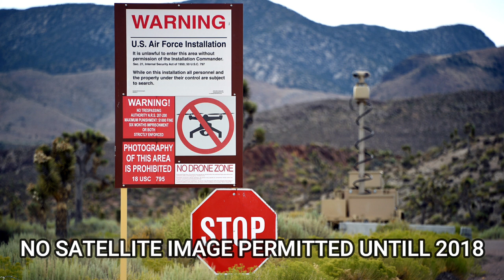Hidden secrets of Area 51, Mysteries of Area 51,top 10 facts about area 51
Flying saucers

Context

Area 51
Encyclopedia Britannica
Area 51, secret U.S. Air Force military installation located at Groom Lake in southern Nevada. It is administered by Edwards Air Force Base in southern California. The installation has been the focus of numerous conspiracies involving extraterrestrial life, though its only confirmed use is as a flight testing facility. For years there was speculation about the installation, especially amid growing reports of UFO sightings in the vicinity. The site became known as Area 51, which was its designation on maps of the Atomic Energy Commission. Conspiracy theories gained support in the late 1980s, when a man alleging to have worked at the installation claimed that the government was examining recovered alien spacecraft.

The Hidden Secrets Of Area 51
7,639,168 views  Sep 21, 2019  What really lies inside America’s most top secret military base?

Make sure to leave your questions in comment box

STILLS
Vintage Tv Set Isolated on White background - stock photo
Oleksii Spesyvtsev/Getty Images
Army soldier
South_agency/Getty Images
Facebook Page Created As Joke To "Storm Area 51" Becomes Viral Sensation
David Becker/Getty Images
A+E Networks And Mischief Management Present AlienCon Los Angeles 2019
Paul Butterfield/Getty Images
Collage of handsome senior business man over white isolated background Relaxed with serious expression on face. Simple and natural looking at the camera.
AaronAmat/Getty Images
Unidentified Flying Object Clipping Path
ktsimage/Getty Images
Unidentified Flying Object UFO
ktsimage/Getty Images
Portrait of confident mature doctor against wall
HRAUN/Getty Images
An isolated bearded man in casual wear sits on a white background with hands on his thighs.
Gearstd/Getty Images
Silver background metallic texture wrapping foil paper shiny white grey metal backdrop for wall paper decoration element
Chinnapong/Getty Images
Periodic Table Chart column periodic table Chart  Periodic Table of the Elements Chemistry vector on white background illustration
attaphong/Getty Images
Close view of a rare U-2 Dragon Lady approaching (and its pilot in a space suit).
rancho_runner/Getty Images
Light cumulus clouds in the blue sky. Wide photo.
AlinaMD/Getty Images
Los Angeles, USA skyline. City silhouette with skyscraper buildings, mountains and palm trees. Famous american cityscape
Terriana/Getty Images
Milky Way
SL_Photography/Getty Images
Warehouse empty dark car showroom 3D rendering
breifbluesky/Getty Images
Top Secret Old Rubber Stamp Collection 05
Bakai/Getty Images
PhonlamaiPhoto/Getty Images
close grey door with aluminium or steel wall
Bill_Vorasate/Getty Images
alien
cosmin4000/Getty Images
The steel case of a chemical reactor
Nordroden/Getty Images
Portrait Of Manager And Staff In Engineering Factory
Highwaystarz-Photography/Getty Images
Security guard wearing a suit and sunglasses isolated on white
Ihar_Palitanski/Getty Images
Airplane isolated on white with clipping path
MoustacheGirl/Getty Images
Spacecraft Porthole.
3DSculptor/Getty Images
Lonely senior man
KatarzynaBialasiewicz/Getty Images
Portrait of a senior businessman
studio35ist/Getty Images
Rear view of mature couple looking at something interesting
stocknroll/Getty Images
Man in grey suit
NejroN/Getty Images
Frequent flyer
kupicoo/Getty Images
USA Antique Map
nicoolay/Getty Images
ammunition depot in western nevada
renal/Getty Images
Portrait Of Young Man Making Stop Gesture
AndreyPopov/Getty Images
File Folder Made of 100 Percent Recycled Fiber With Document
smartstock/Getty Images
The White House in Washington DC
Vacclav/Getty Images
Area 51 Signs
sipaphoto/Getty Images
Photo taken in the 1950's of Allen Dulles, who bec
AFP/Getty Images
Portrait Of Physicist Edward Teller

Scientist Opening Tank in The Lab. Close-Up.
istockmaradona/Getty Images
Photobioreactor in Algae fuel biofuel industry .
Toa55/Getty Images
Professional shooting with a Camera
batuhan toker/Getty Images
Light Beams Flowing Around The Edge Of A Circular Shaped Futuristic Spaceship. Quantum Mechanics, Antimatter, Magnetic Field, Singularity, Gravitational Waves And Spacetime Concept
dani3315/Getty Images
Abstract blue world circuit
studiodav/Getty Images
american USA flag with pole, stars and stripes, united states of america on chroma key green
donfiore/Getty Images
Aerial view of Pentagon at sunrise.
viafilms/Getty Images
dolly closeup of a telegrapher using a morse code key
JHDT Stock Images LLC/Getty Images
white bus traveling down groom lake road in nevada
Nino Alberto/Getty Images
Missile hits the terrorist base
lexaarts/Getty Images
Revolving atom.
SandraMatic/Getty Images
Operate a machine
fjcnolivei/Getty Images
nuke nuclear explosion
ykol/Getty Images
Male silhouette calling on the phone
3ddi3/Getty Images
Jet Aircraft Lands At Night
franfrank/Getty Images
balancing steam turbine frontal